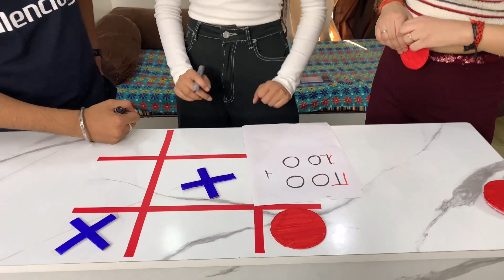Tic Tac Toe Challenge 0️⃣❌ || Rishika Singh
Your one like is one motivation for me to make more such content for you.

Tic tac
Zero kata game
Tic tac toe master
Tick tac toe game
Challenge
Challenge video
Challenge challenge
Rishika
Rishika Singh